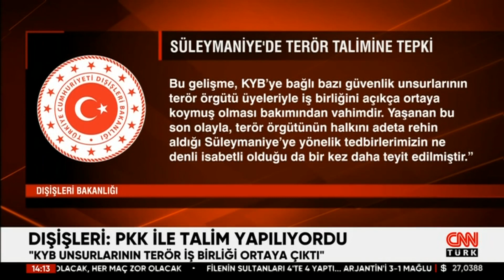Süleymaniye'de havaalanı patlaması! Türkiye'den sert tepki: "KYB unsurlarının terör iş birliği..."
Irak'ın Süleymaniye kentinde bulunan Arbat Havaalanı'nda meydana gelen patlamanın ardından Türkiye'den sert bir tepki geldi. Ankara, patlamanın gerçekleştiği sırada KYB'ye bağlı bazı güvenlik unsurlarının PKK'lı teröristlerle talim yaptıklarına dikkat çekti.